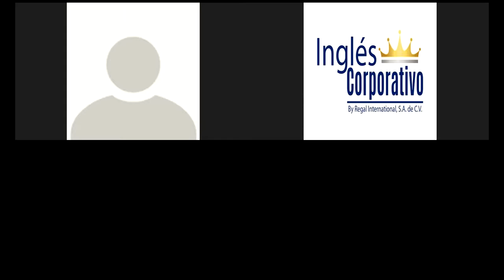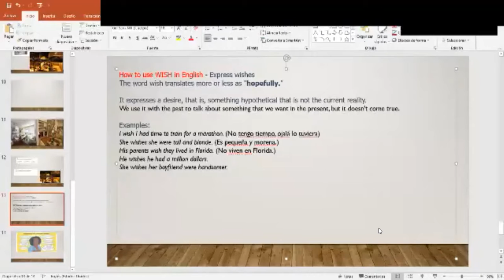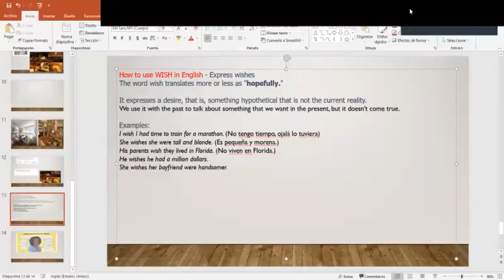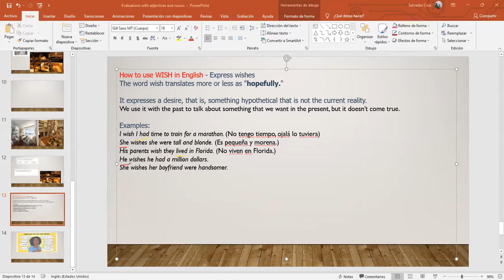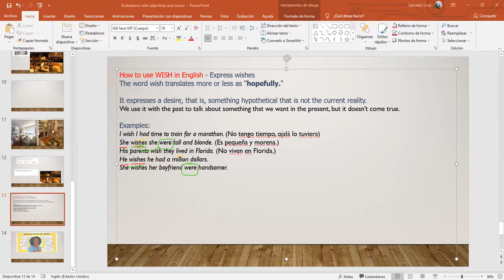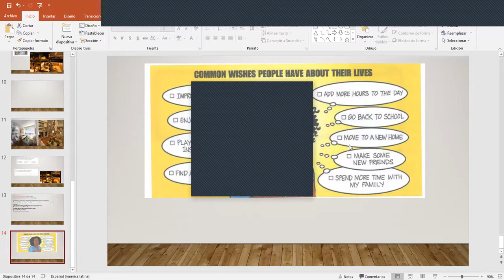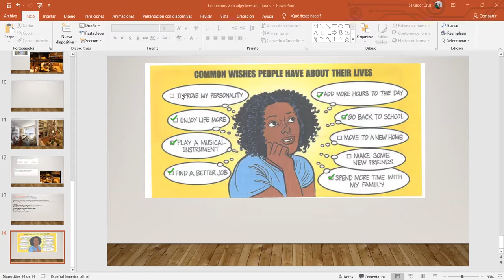Ingles Corporativo-Expressing wishes and desires is a big part of communicating with friends. Day13